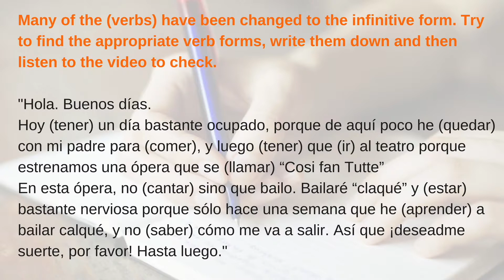Dancing in an Opera. | El Vlog de Jessi #1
Listen to Jessie talk about dancing in an opera.